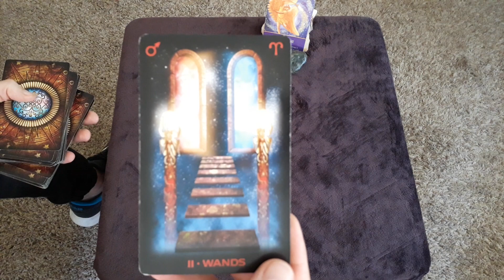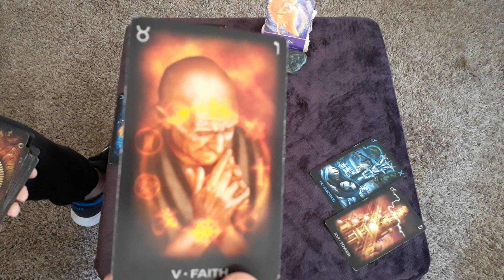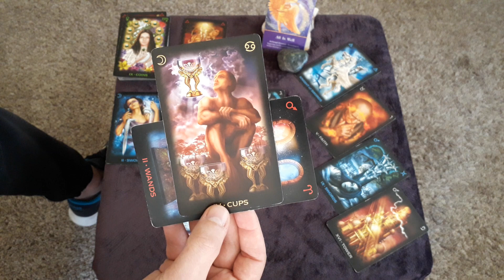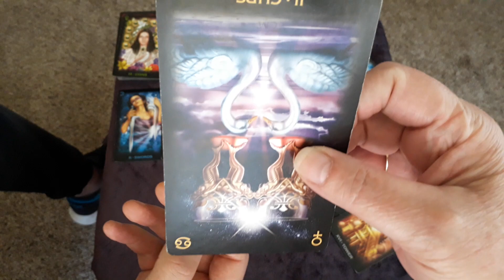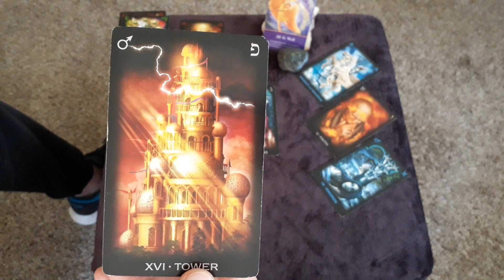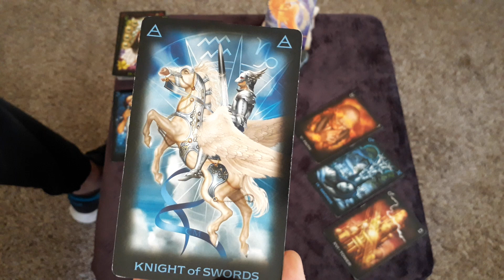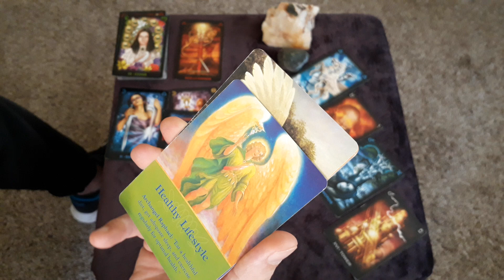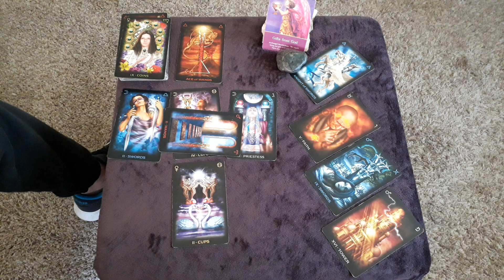GEMINI 😄"YOU WILL MAKE THE RIGHT CHOICE"😄A TAROT READING BY A TWIN FLAME COUPLE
Celtic Cross Spread

Celtic Cross Spread (10 card /w Nel)
Private Video Reading $40

Esoteric Energy Reading (Overall weekly personal guidance. This reading is for targeting & taking advantage of your ebs & flows of energy. /w D).
Private Video Reading $30